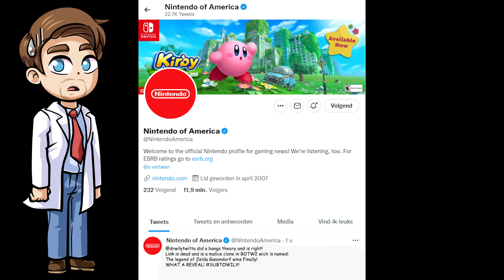Link Is DEAD In Breath Of The Wild!? - Zelda Theory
In today's zelda​​​​ video we are going to look at the origin, secrets, timeline, story, lore, mysteries and history of thelegendofzelda​​​​ franchise made by Nintendo. Throughout the years there have a lot of things like certain enemies, bosses places, characters, quests, items and more in games like the legend of zelda ocarina of time, the legend of zelda breath of the wild, the legend of zelda majora's mask, the legend of zelda twilight princess, the legend of zelda the wind waker, the legend of zelda skyward sword, the legend of zelda a link to the past, the legend of zelda a link between worlds and a lot more. Link defeats ganondorf and saves the triforce from evil with the master sword time and time again, while going through the land. They released these games on consoles like the wii, wii u, nintendo switch, gamecube, n64 and a lot more. So let’s find out what we could do with them! nintendo​​​​ nintendoswitch​​​​ zelda​​​​ zeldaocarinaoftime​​​​ zeldabreathofthewild​​​​ breathofthewild2​​​​ hyrulewarriors​​​​ hyrulewarriorsageofcalamity​​​​ ageofcalamity​​

Thumbnail art by Sarah Beth Moore.

Postbus 3, 1394ZG, Nederhorst Den Berg, Netherlands